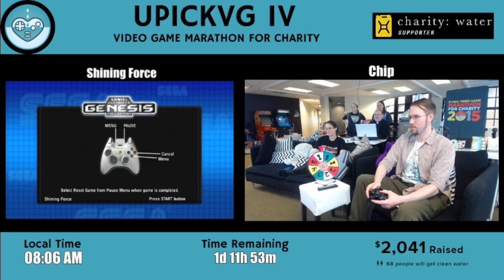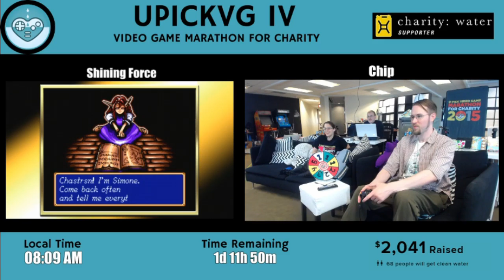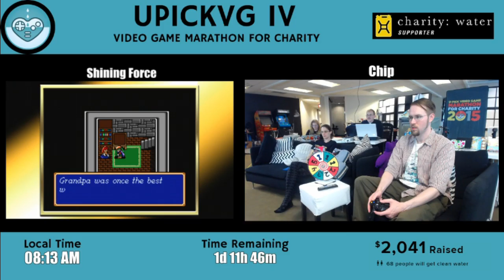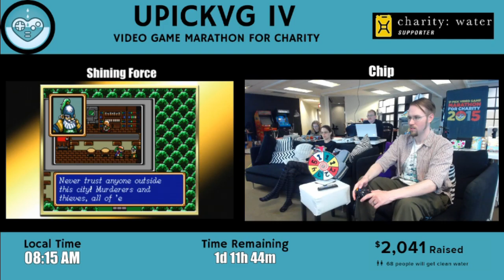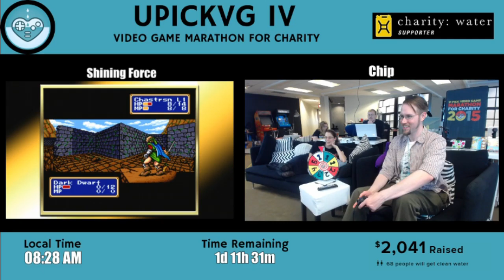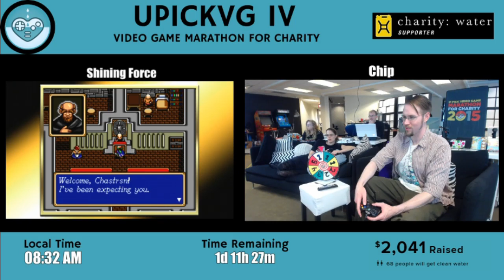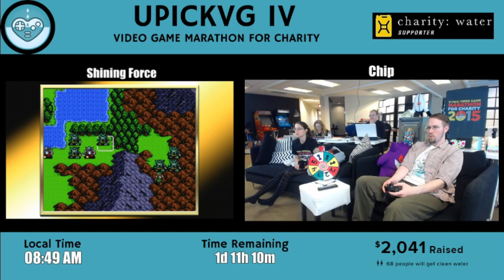UPickVG IV (2015) - Hour 13: Shining Force with Chip Chasterson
For the first time ever, Chip Chasterson struggles against the Hordes of Darkness™ in Shining Force. WILL HE SURVIVE? (The answer is no).

With special appearances by JenFraiz, Tracy, and Bishop.